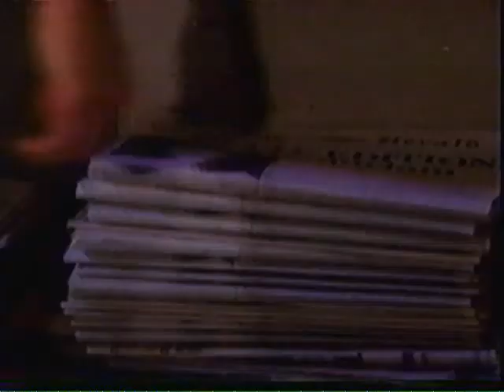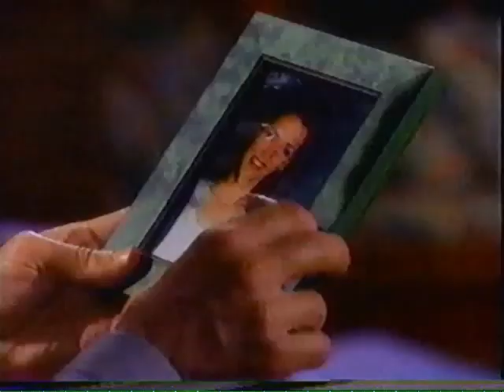Another World (1996) Clip #2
Another World is an American television soap opera that aired on NBC from May 4, 1964 to June 25, 1999.[1][2] It was created by Irna Phillips along with William J. Bell, and was produced by Procter & Gamble Productions at NBC Studios, 1268 East 14th Street in Brooklyn.